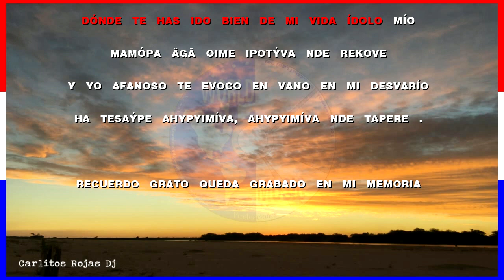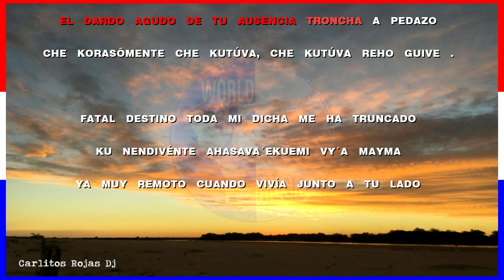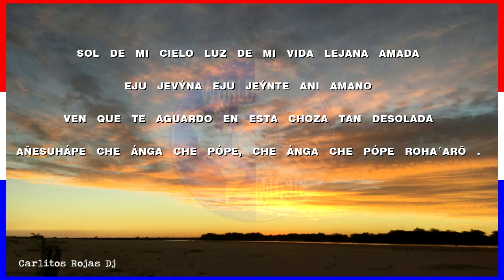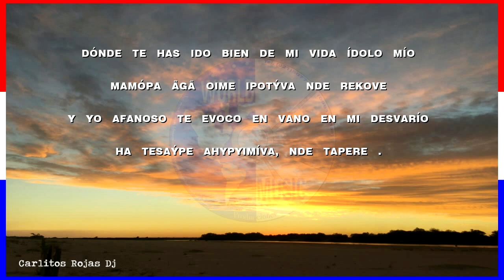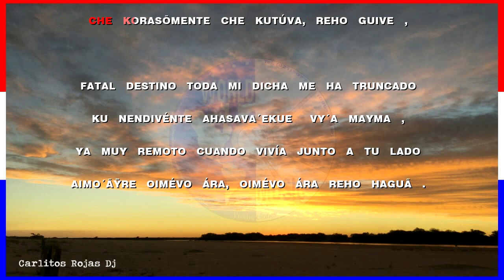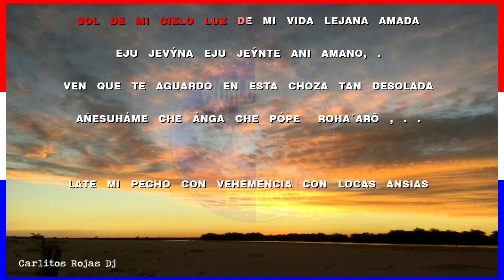KARAOKE - 7 Notas Musicales de Emiliano R. Fernandez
3:11 versión - 2

KARAOKE POLCA PARAGUAYA - Siete Notas Musicales
A  disfrutarlos y compartir con los amigos y familiares.

Comparto con ustedes mis otros canales